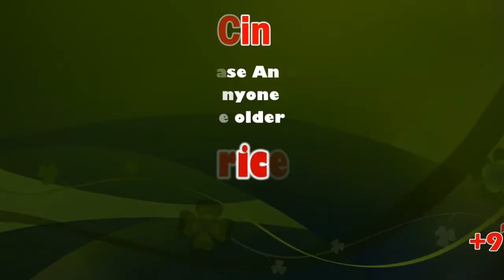Vaiko appears before tribunal seeking lifting ban on LTTE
MDMK leader Vaiko appeared before Centre’s Unlawful Activities (Prevention) Act tribunal and submitted an application seeking lifting the ban imposed on Liberation Tigers of Tamil Elam (LTTE), in Madurai on Friday.

Tight security arrangements were made at the circuit house in Madurai where the hearing was held. Vaiko had sought to shift the tribunal to Madurai, when he appeared before it two months ago. The ‘Q’ branch. of Ramanathapuram had also sought shifting the hearing to Madurai.

The tribunal led by Delhi high court judge Sangita Dhingra Sehgal and 17 officials heard Vaiko’s submissions till late in the evening. Members of other pro-Tamil organisations including Naam Tamilar Katchi were also asked to appear before the tribunal which will hear their applications till October 21.

This News Covered From Madurai Reporter (Tamil ) From South Indian Crime Point Weekly.